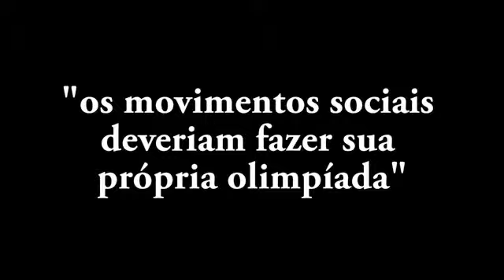"O esporte também é política" - Entrevista com Fernando Mascarenhas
Entrevista com Fernando Mascarenhas, professor da UNB, por ocasião de sua participação nas Jornadas Bolivarianas, Nona edição, em Florianópolis, em maio de 2013.